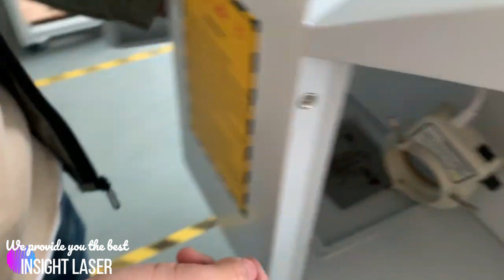How to tear down and install the protective lens of our 150W desktop jewelry laser welding machine